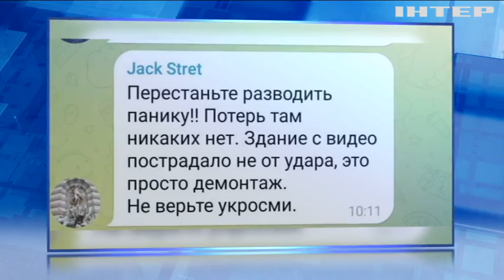Макіївка - лише початок! ЗСУ починають системно бити по місцях скупчення російських військових!